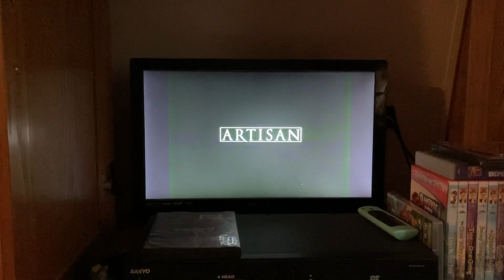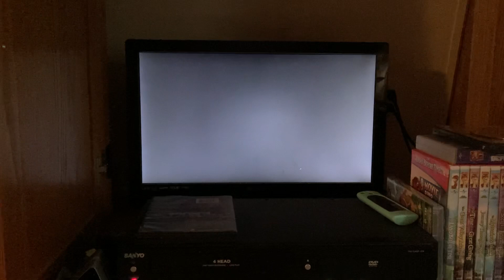Closing to Glengarry GlenRoss dvd 2002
1. The last few seconds of the credits
2. Artisan entertainment logo (again)
3. Warning screen
4. Scrolling (french/english) warning screens
5. Deluxe digital studios logo
That’s all